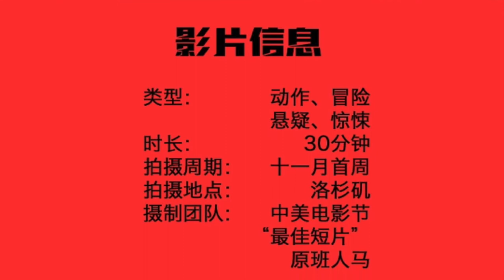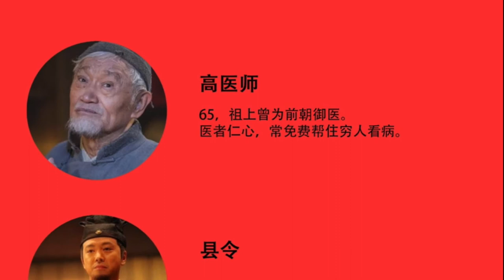Casting Call 演员招募｜NYFA(纽约电影学院)MFA毕业电影作品《危情直播》招募男女主角等众多演员，2021年11月，洛杉矶拍摄。华语丧尸题材新探索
声明：
1. 本Casting Call（演员招募）内容和版权属于该项目负责人（导演、选角导演或制片人），与本频道无关。
2. 本频道仅对基本信息进行了核实，并不能对事后发生的任何变动负责。
3. 本频道已获该项目负责人（（导演或制片人）许可，仅负责制作视频和发布。
4. 参与试镜的演员请自行判断真伪优劣，试镜行为属于个人行为与本频道无关。
5. 如有任何质疑或问题，请直接联系项目负责人（导演或制片人），以确保自身利益不被侵害。
6. 视频和封面中人物图像为角色参考形象（除特别说明外）。

感谢选角导演Yiwen Sun提供本Casting Call原始信息。